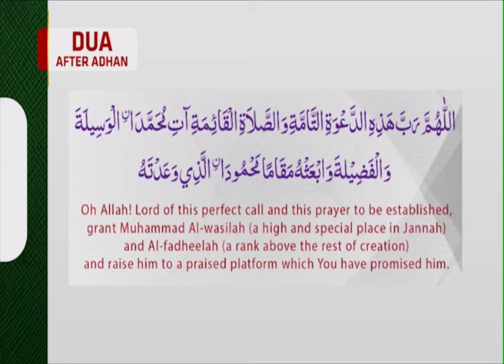Twinbrook Schools Yasarna and Juzz Amma Completion 2nd Graduation 2024